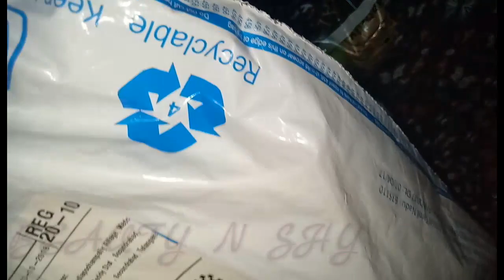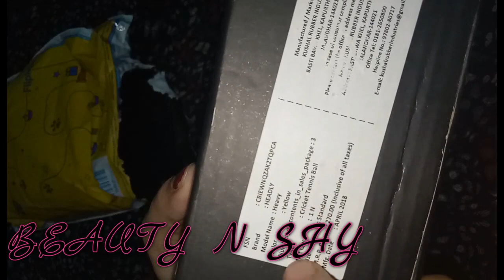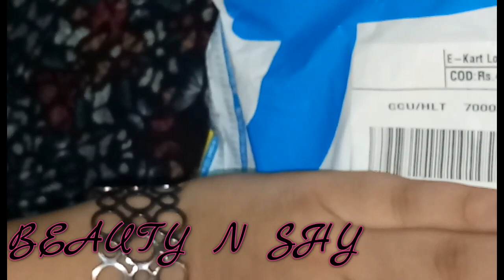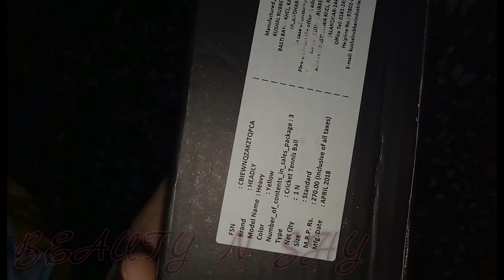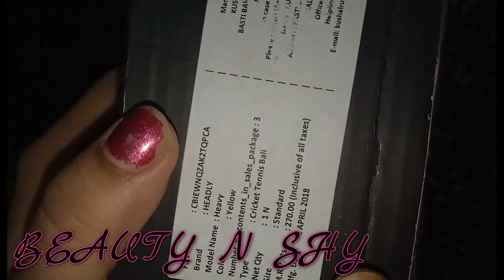Headly Heavy Cricket Tennis Ball UNBOXING (FLIPKART SALE) IN HINDI BY ||BEAUTY N SHY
Hi guys this time I am making a video for male subscribers, it had been a long time since I haven't made any videos for male subscribers. The word is not for only for male users but also to the females who supports me in my channel to give my best and I will always try to do my best. As I have already said that I will make the videos for both the male and female users and this time I am making something for the male users. Sorry to the male users who think that I don't make any videos for the male users. Please do watch the video and give me your opinion and your reviews in the comment section.

The product mention in this video are purchased by my own money. I Bought the product and I am satisfied after using this product. The video is not made for any type of advertisement.

Products Which Are Shown In This Video are Listed Below :-

1)Headly Heavy Cricket Tennis Ball ( I have got the product during the offer season for Rs 49 and right now the price is getting negotiated.But you can still get the products for under Rs 130 WITH FREE DELIVERY )

Copyright :-

I Highly Recommend This BALL

Till Then,
By Guyz
XOXO